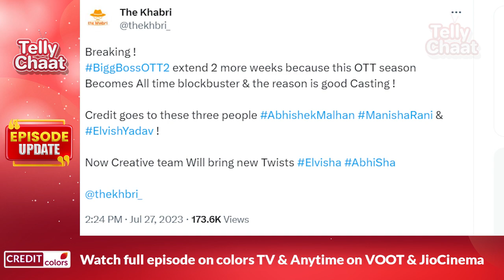Bigg Boss Ott 2 Extension - सलमान खान के शो को मिला एक्सटेंशन!